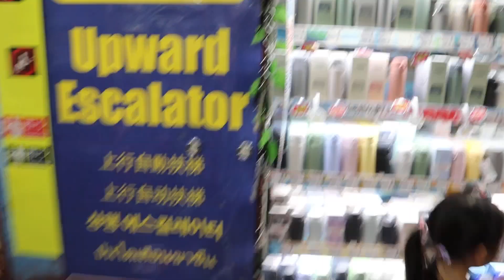6 July 2024